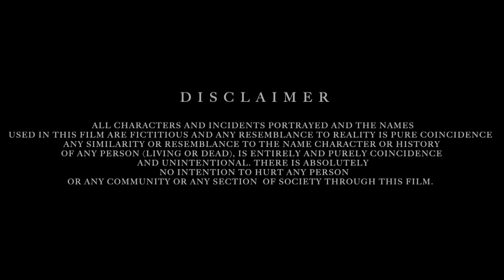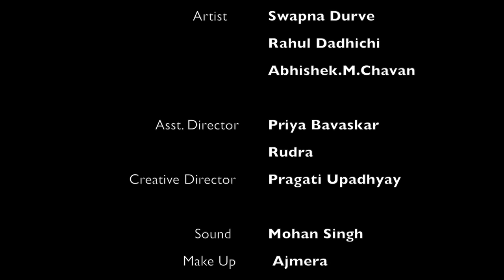FRIEND | New Hindi Short Movie 2022 | Jurm Aur Ishq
FRIEND | New Hindi Short Movie 2022